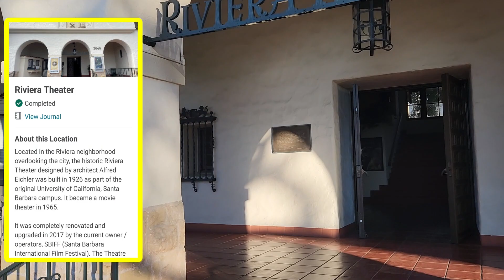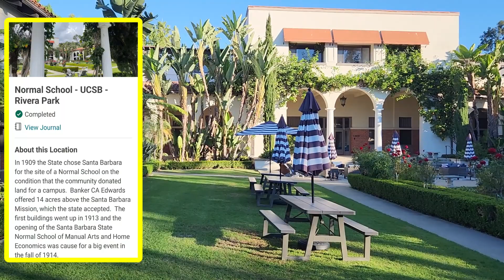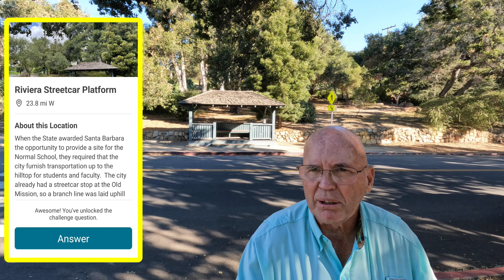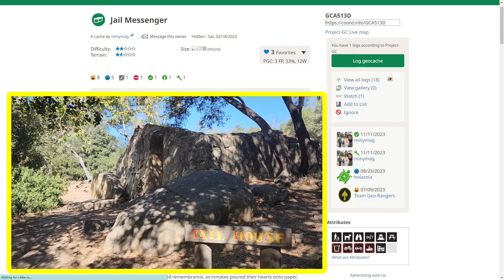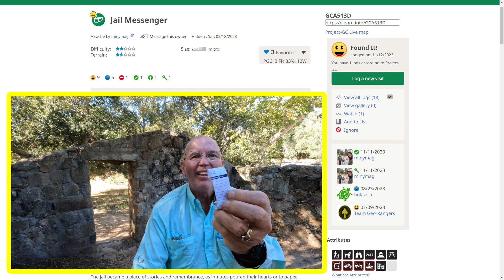GCNW: Riviera Adventure Lab - Plus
When looking for an Adventure Lab to video, I knew that $$tracker would not disappoint. She did not. This was one of the best Adventure Labs I have done. It took me to a place that I never would have known about, the well-researched information was presented well.

Running into Jenny was a real treat as she openly shared her history with the park and about her family.